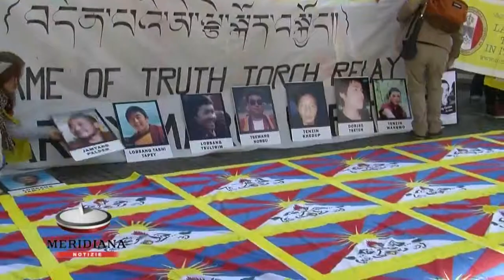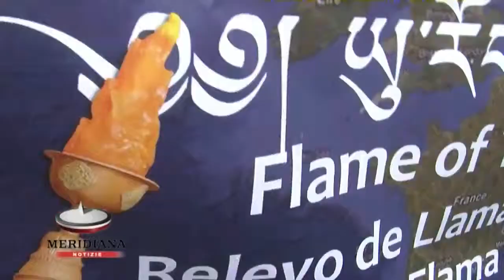Arriva a Roma la Fiaccola della verita per il Tibet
Dopo l'America, l'Asia e le principali città europee arriva anche a Roma la Fiaccola per la verità per il Tibet guidata da Nyima Dhondup e fortemente voluta dai radicali di Marco Pannella